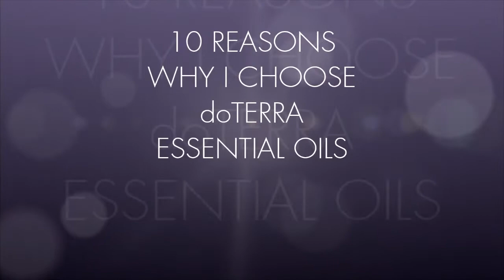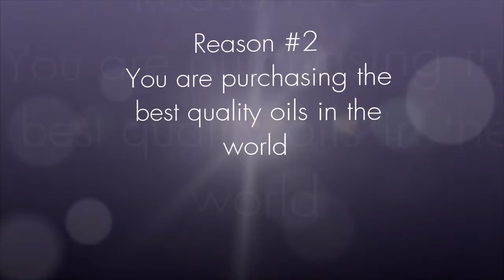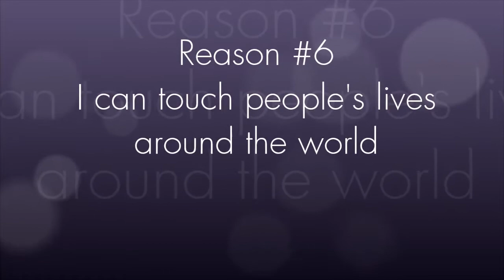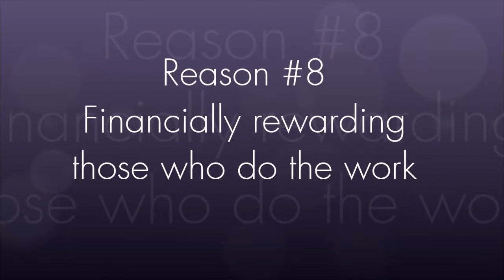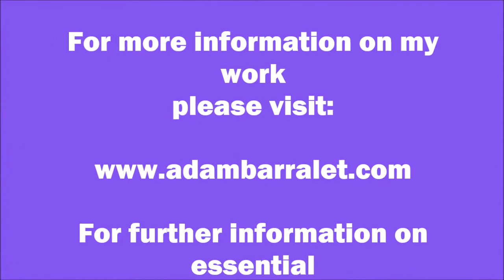Ten Reasons Why I Choose doTERRA Essential Oils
I created this video in response to being asked many times which essential oils I use and why. This is my opinion piece explaining my stance.

Here is more information, expanding on the tips in my video